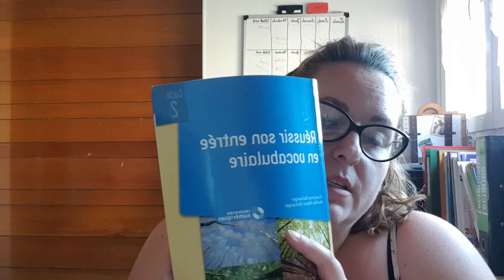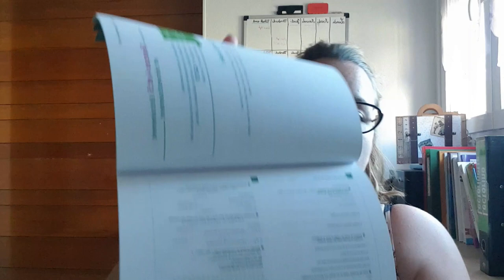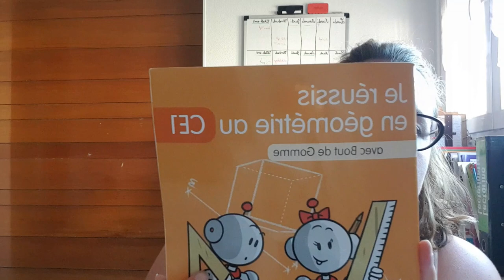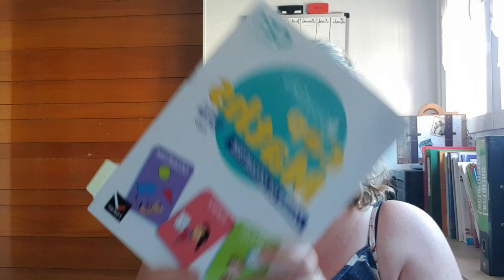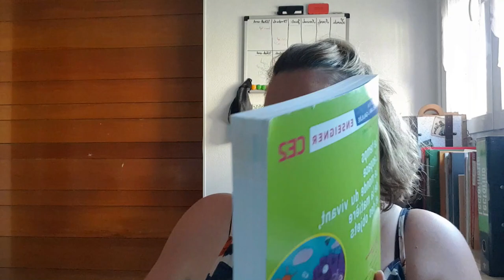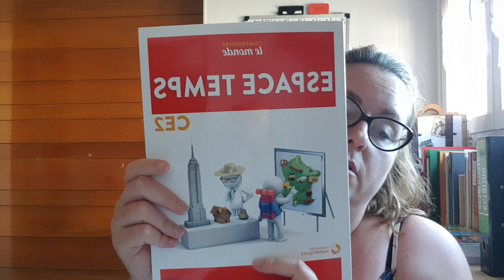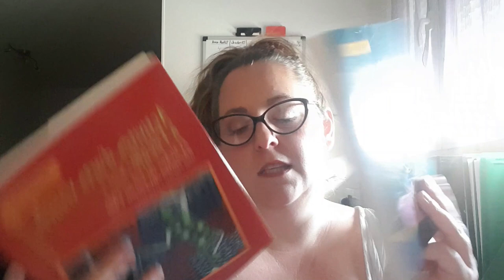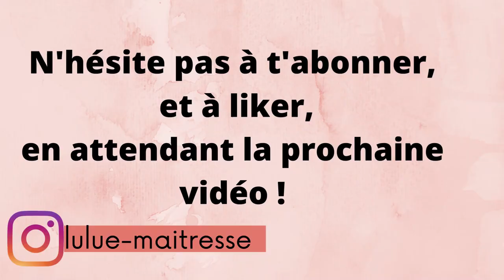CE1/CE2 : les méthodes de cette année et mon avis !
Je vous présente les méthodes et guides du maitre sur lesquels je me suis appuyée cette année et je vous donne mon avis !

N'hésite pas à me dire dans les commentaires les méthodes que tu utilises.